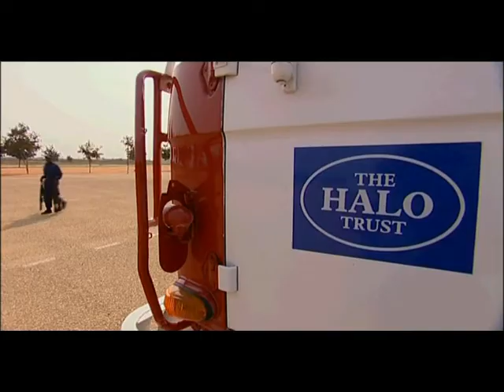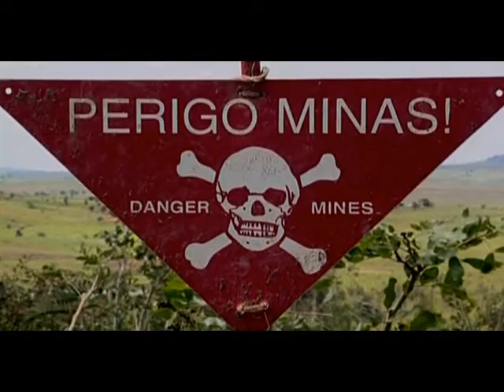HALO's 20th Anniversary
Twenty years of humanitarian mine clearance 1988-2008.

The HALO Trust has over 8,000 staff conducting manual and mechanical mine clearance, unexploded ordnance clearance, Weapons & Ammunition Disposal, survey and mapping, and mine risk education.